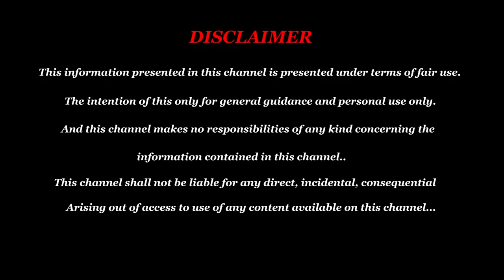அஜித் விஜய் படங்களை பின்னுக்கு தள்ளிய டான் வசூல் எவ்வளவு தெரியுமா ? Don Collection - Sivakarthikeyan